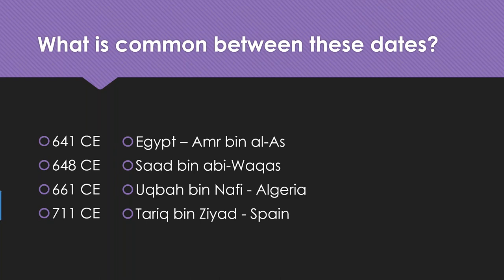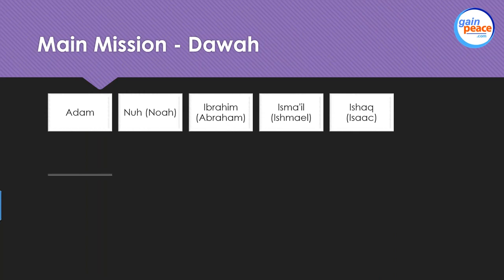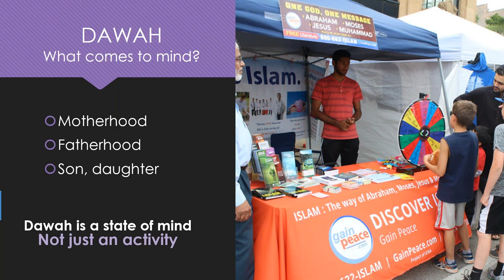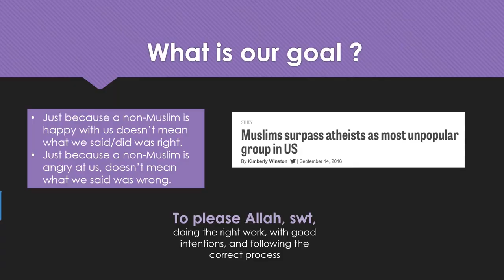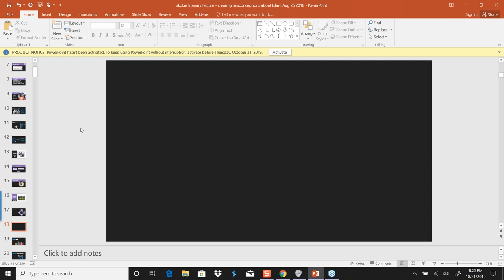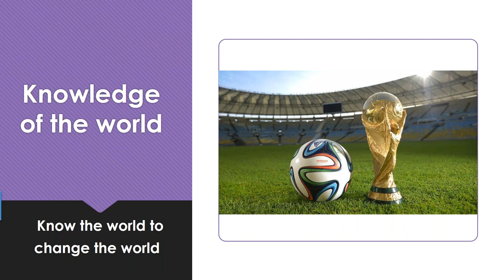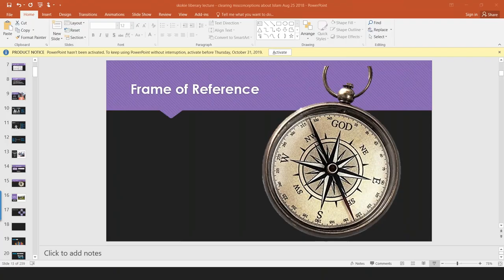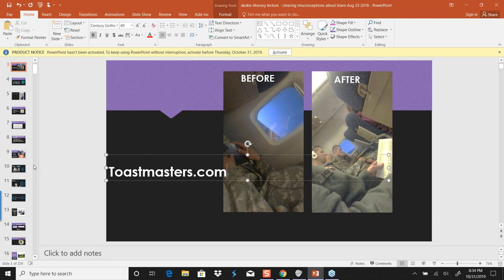Principles of Dawah | Dawah 101 Course - Episode 2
Course Outline
We must deliver the message
Principles of Da’wah
Manners of the Caller
Convey Islam in 5 minutes?
Breaking the Ice – Transform regular talk into Da’wah Talk!
Is there a Creator?
Prophet Muhammad (saw) – Messenger or Impostor?
Hereafter – Fact or Fiction?
Islamic Terrorism – An Oxymoron
Qur’anic Verses for Da’ees
Tough Questions! Easy Answers! – Part 1
Demystifying Violent Verses of Qur’an – Part 1